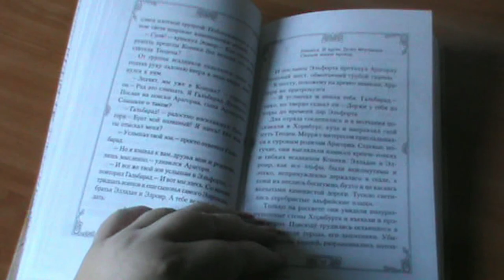Властелин Колец. Стала ли я фанаткой?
Добрейшего времени суток. Недавно я перечитала цикл книг "Властелин колец" и делюсь своим впечатлением. Только, умоляю, не бейте! ))))